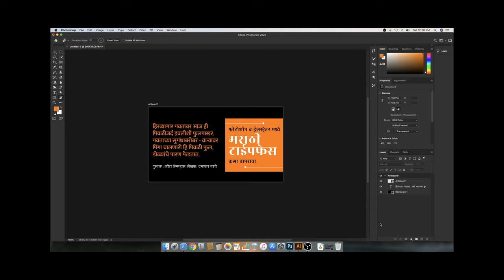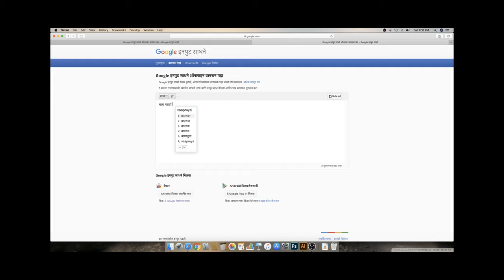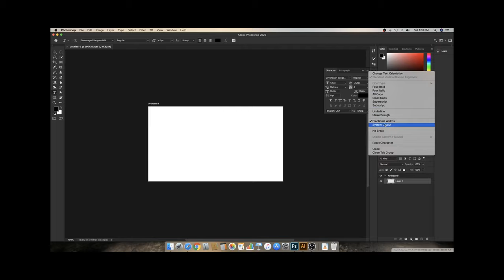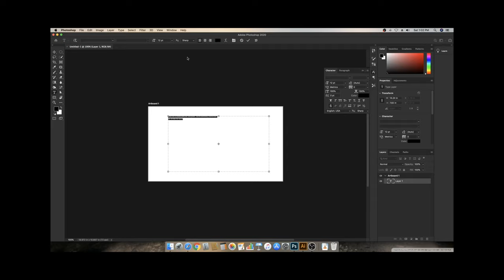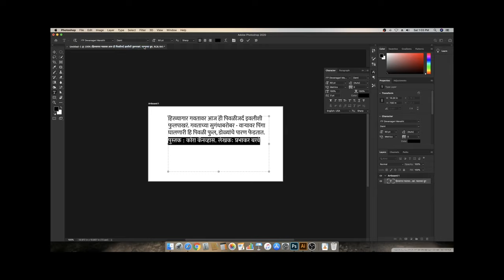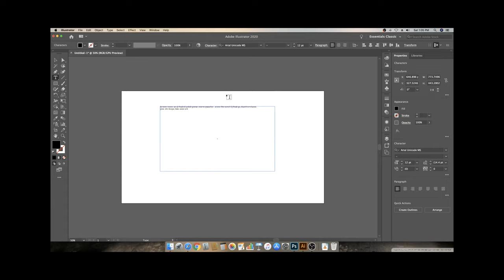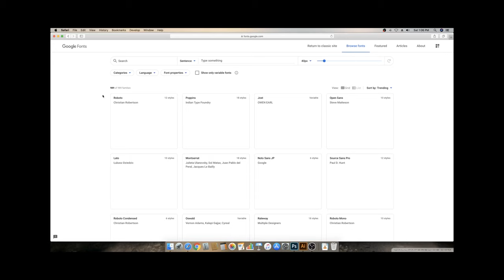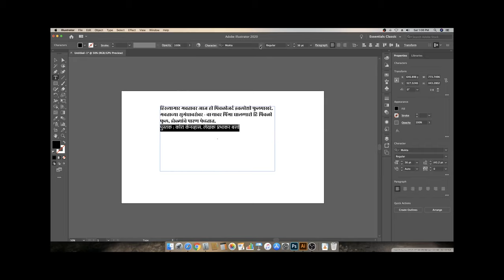Illustrator and Photoshop - Learn how to use Marathi Typeface